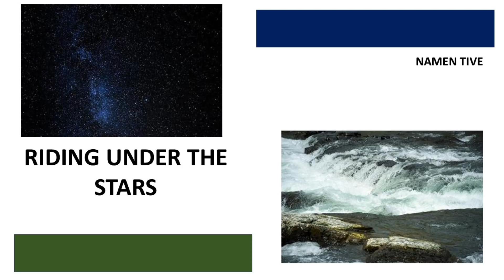Riding Under The Stars - Namen Tive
Riding Under The Stars
Refrain:
I’m riding under the stars tonight.
Folks may not be out, but then they might.
I’ll ride my mount up to the raging river,
And let the mist refresh our face as we move along.

I stop by at the Johnson place.
The oldest boy there is shy.
The youngest brushes my horse’s mane.
The others look glad that we stopped by.

I brought some candies for the kids.
It’s the peppermints that they like.
Their donkey comes to take a look.
His curiosity is high.

I try to move the donkey out.
The boy shows me how it’s done.
We watch together and start to laugh.
My admiration he has won.

Refrain:

I stop by Sara’s family ranch,
I can see the lights are out.
I hear her brother in the barn.
I go to ask if he needs help.

He tells me he’s done cleaning up,
Should he ask his sister to come.
I say don’t wake her from her sleep,
I’m just out here roaming some.

From her window I can hear Sara call,
Asking what I’m doing so late.
I ask if she’s up for a song.
She replies the singing can wait.

Then I tell my girl I have to run,
There are bandits that I must chase.
Her brother laughs, “They don’t dare come out
When they know what singing they face.”

Then I sense that Sara has thrown me a kiss,
I throw a silent one back out her way.
Her brother no longer pretends he can’t see.
He knows our love will always stay.

Refrain:

I stop at the Church just up the road.
I take my hat off and say a prayer.
Then I salute with my hat up to the Lord,
When I notice the priest there in prayer.

He’s at a bench set among the trees,
Looking to see who disturbed him.
I say “Father, nice night. I’ll be on my way,”
And ride along humming a hymn.

It’s a good time now to sing a song.
Amidst the peaceful prayers of the night.
I secretly hope some folks hear my song,
And I hope they listen polite.
                                                                    Namen Tive